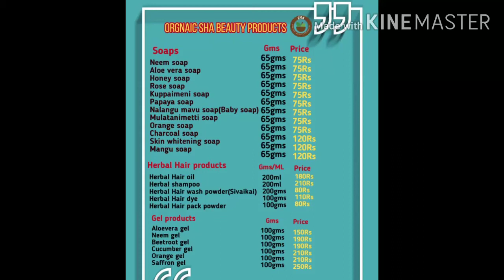ORGANIC SHA# HAIR OIL INGREDIENTS AND BENEFITS@ SHA🌺🌺🌺🌺 WHATSAPP IN DESCRIPTION BOX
Hai friends we have launched our new product # waterproof kajal.